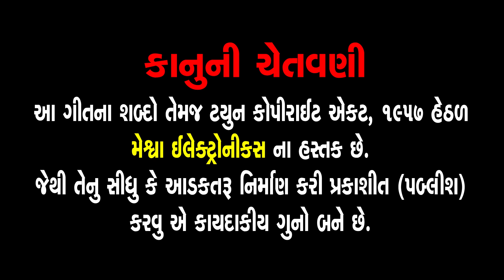Chhe Mantra Maha Mangalkari Om Namah Shivay | Dinesh Vaghasiya | Gujarati Prachin Bhajan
Presenting : Chhe Mantra Maha Mangalkari Om Namah Shivay |Dinesh Vaghasiya | Gujarati Prachin Bhajan |

Audio Song :Chhe Mantra Maha Mangalkari Om Namah Shivay
Singer : Dinesh Vaghasiya
Lyrics :Traditional
Deity : Shiv Bhagwan
Temple : Somnath
Festival : Maha Shivratri
Genre :Gujarati Prachin Bhajan
Music Label & Copyright : Meshwa Electronics